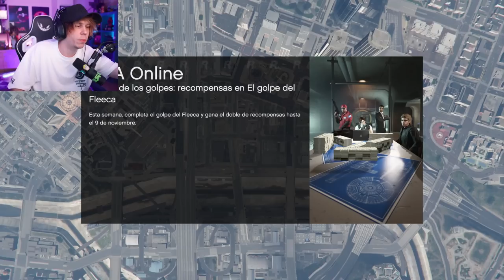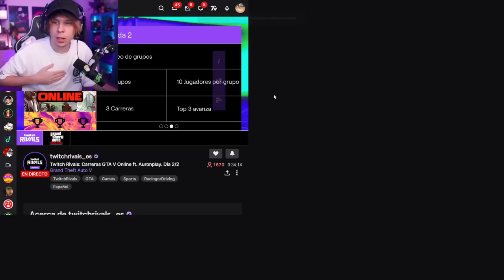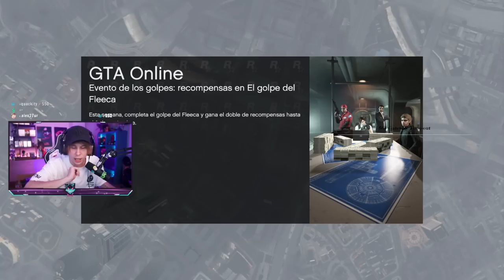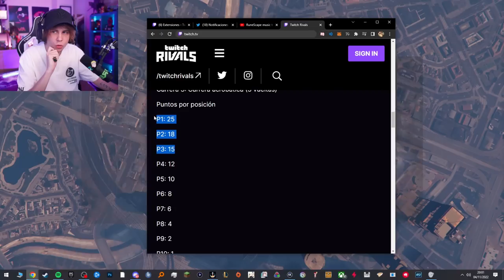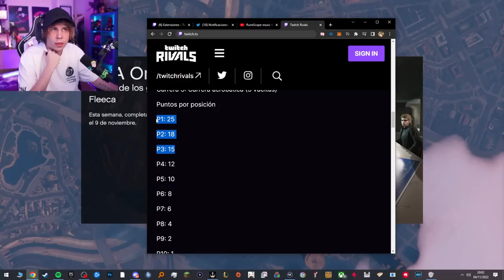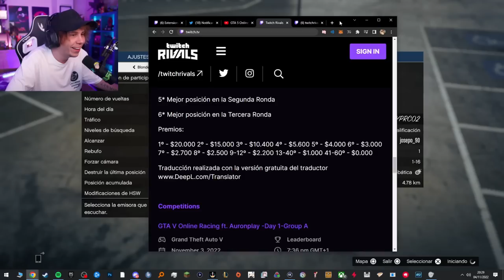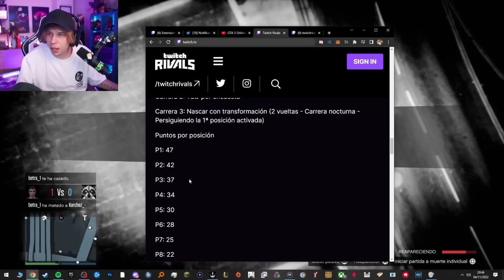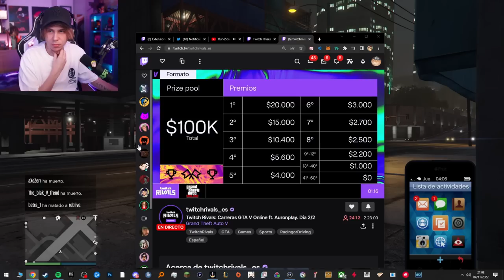Rubius juega gtv twitch rivales final!!